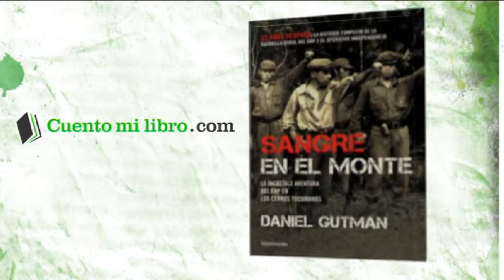Daniel Gutman - Sangre en el monte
Daniel Gutman en Cuentomilibro.com nos habla de Sangre en el monte